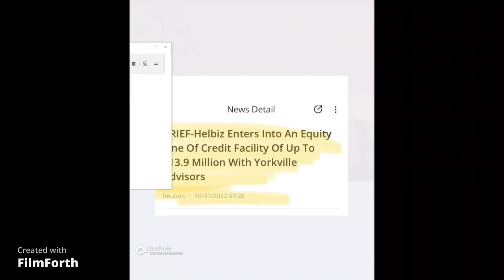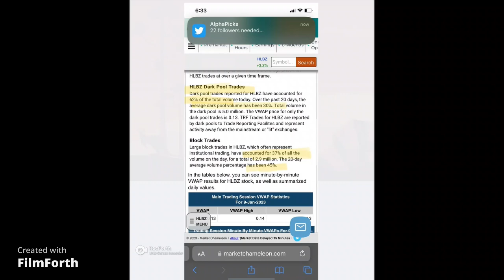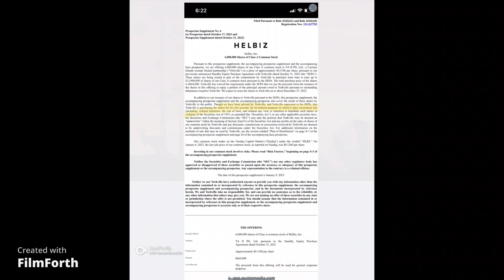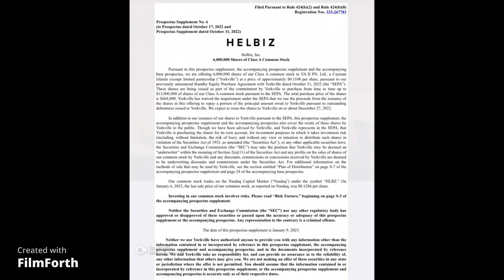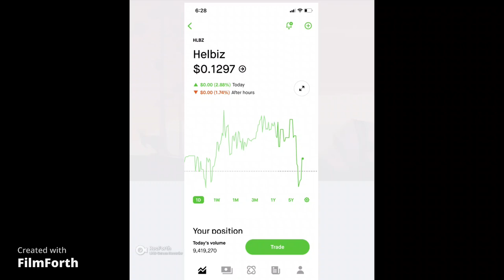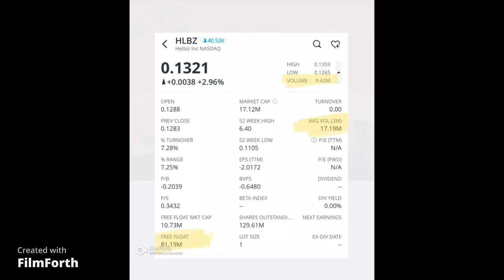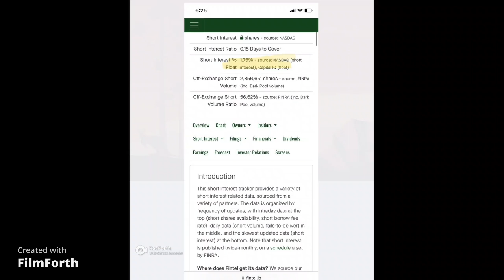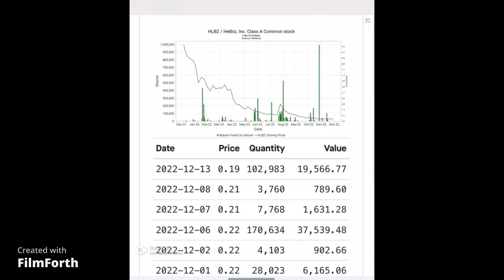$HLBZ New Filings 1/9/23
$HLBZ New Filings